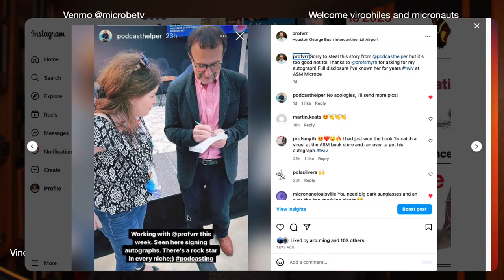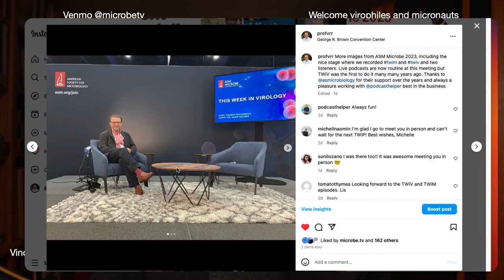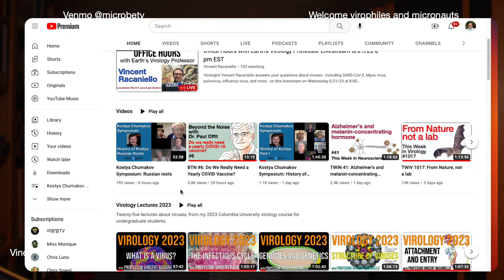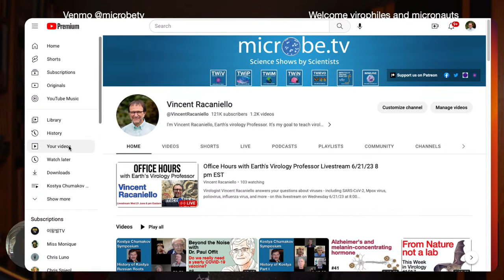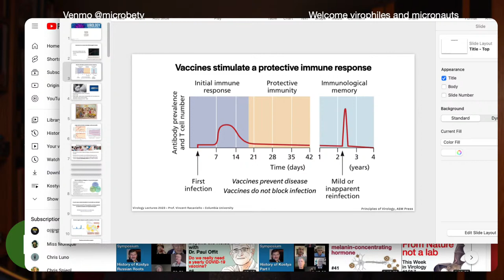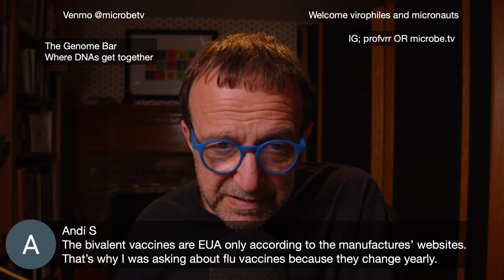Office Hours with Earth's Virology Professor Livestream 6/21/23 8 pm EST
Virologist Vincent Racaniello answers your questions about viruses - including SARS-CoV-2, Mpox virus, poliovirus, influenza virus, and more - on this livestream on Wednesday 6/21/23 at 8:00 PM eastern US.

Office Hours is the name for my weekly meeting with students in my virology course. With this new livestream I'm opening Office Hours for everyone else.